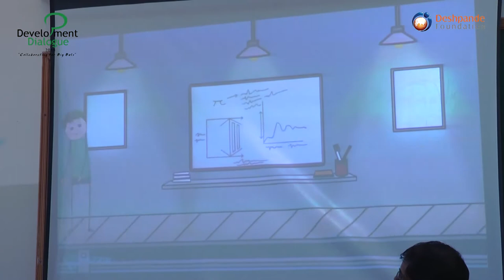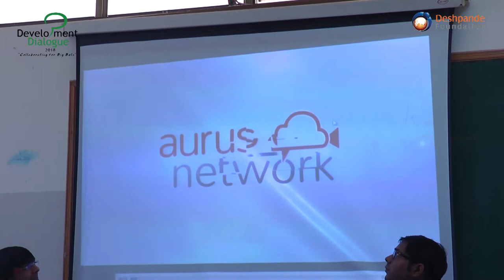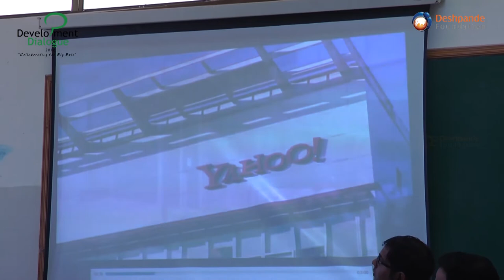DD 2018: Day 1 - Panel -Technology, education and social impact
Piyush Agrawal, Co-founder and CEO, Super-Profs

Jairaj Bhattacharya, CEO and Managing Director, ConveGenius

Sneha Priya, Co-founder, SP Robotics Works

Moderator: Dr. Sushil Vachani, Former Director, IIM Bangalore

Concluding remarks: Dr. Lalitesh Katragadda,
Founder, Swaja Labs, Indihood